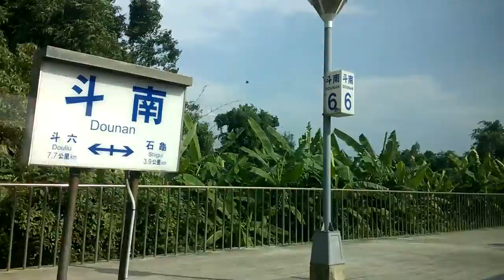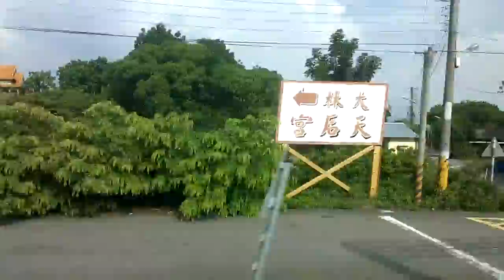斗南－大林窗景 莒光號 康乙任上傳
我喜歡搭火車小旅行。
梅雨後的嘉南平原，格外翠綠美麗